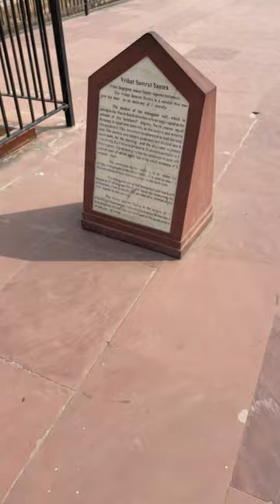Samrat Yantra Jantar Mantar Jaipur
Welcome to our captivating journey through the mesmerizing Samrat Yantra at Jantar Mantar in Jaipur, India. In this immersive video, we delve into the fascinating history, intricate architecture, and astronomical significance of this ancient astronomical instrument.
Join us as we unravel the mysteries of the Samrat Yantra, a colossal sundial that stands as a testament to the ingenuity of ancient Indian astronomers. Discover how this architectural marvel accurately measures time with astonishing precision, showcasing the advanced scientific knowledge of its creators.